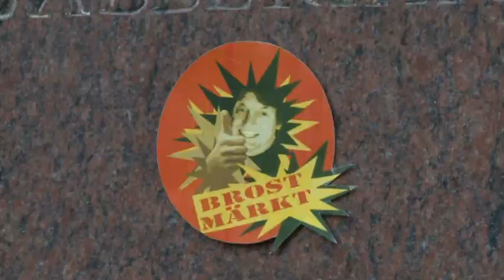Johannes Brost i Ballar av stål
Johannes Brost "brostmärker" i avsnitt 2 säsong 3 av Ballar av stål på